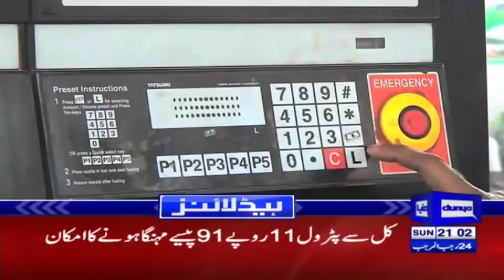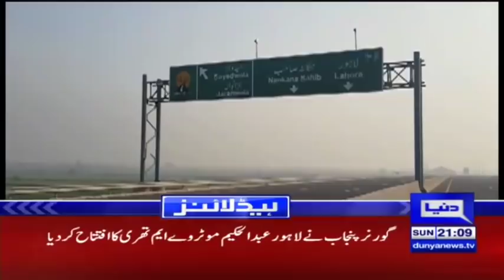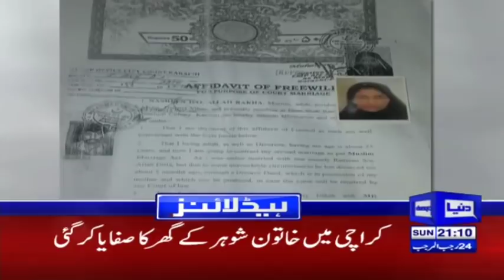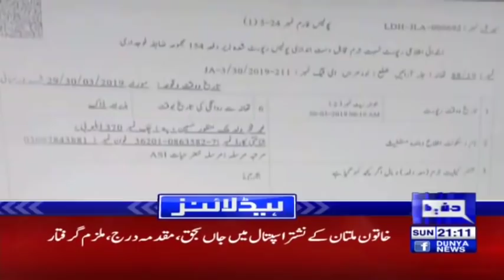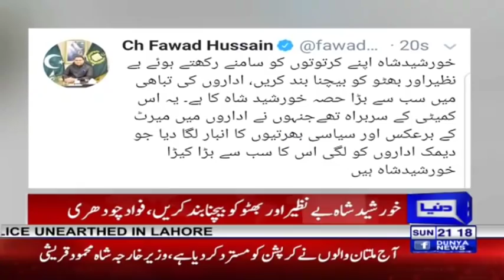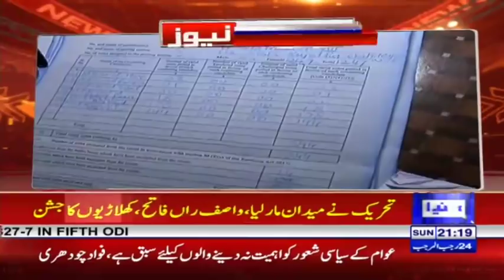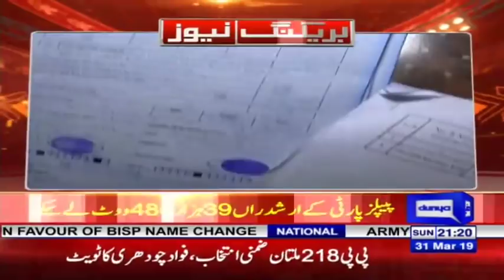Another Big Wicket Down of PPP | Headlines & Bulletin 9 PM | 31 March 2019 | Dunya News